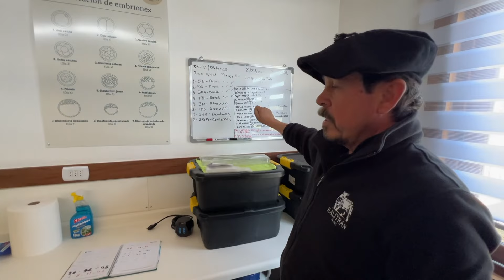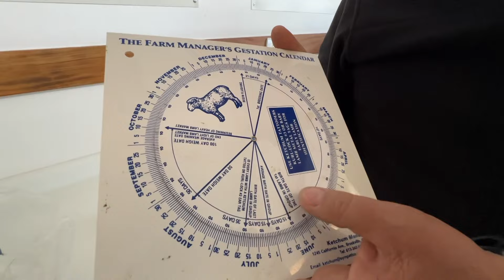Cabaña RALITRAN (1)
Bloque de inicio de la Cabaña RALITRAN, ubicada en la zona del lago Ranco en Chile.

Criadero especializado en la Raza TEXEL.

Con dos lineas bien definidas, Francesa y Inglesa.